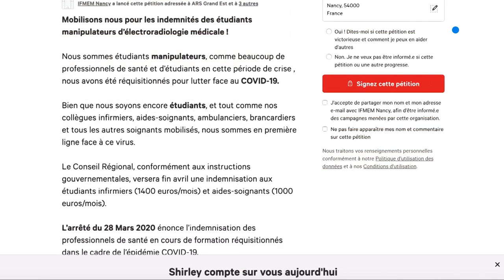Coronavirus : étudiants infirmiers et manipulateurs radio mobilisés au CHRU de Nancy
Elèves infirmiers, étudiants pour devenir manipulateurs radio ou en formation au métier d’Assistant de Régulation Médicale… Ils ont répondu à l’appel à volontaires pour rejoindre les services du CHRU de Nancy. Ils témoignent de leur engagement et de leurs interrogations.